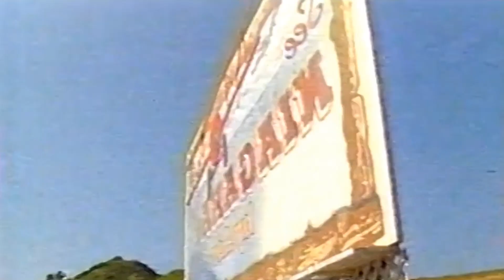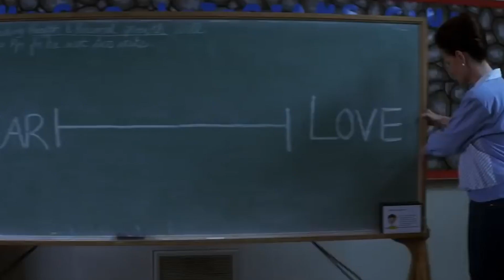TOP MEJORES películas de Jake Gyllenhaal que NO te puedes perder.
Decidimos hacer un video de las mejores películas del buen Jake según yo, así que si eres fan de este actor espero que te guste el video!